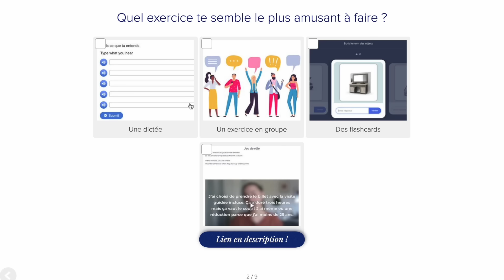Are you learning French the right way?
📝✨Fais le test - Quel type d’élève es-tu ?

👉🏼 Access all my French guides, PDFs, transcriptions and more in Le coffre à leçons :

00:00 Introduction
01:38 Profile Nº1
02:57 Profile Nº2
04:36 Profile Nº3
06:13 Profile Nº4
07:27 Le meilleur profil ?
10:35 Merci !

🇫🇷 Vous êtes-vous déjà demandé quelle était la meilleure façon d'apprendre le français ? Est-ce qu’il faut écouter des podcasts en français ? De la musique ? Lire en français ? Ou trouver un partenaire de conversation ? Dans cette vidéo, nous allons d'abord explorer les quatre différents profils d'apprenants, puis je vous dévoile la meilleure manière d’apprendre pour améliorer votre français. Que vous soyez un apprenant visuel, auditif, pratique ou social, je vous aiderai à trouver la méthode la plus efficace pour améliorer votre français rapidement et naturellement !

🇬🇧 Have you ever wondered what the best way to learn French is? Is it listening to French podcasts? French music? Reading in French? Or finding a French conversation partner? In this video, we’ll first explore the four different learner profiles, and then I’ll reveal the best learning method for improving your French. Whether you’re a visual, auditory, practical, or social learner, I’ll help you find the most effective method for improving your French quickly and naturally!